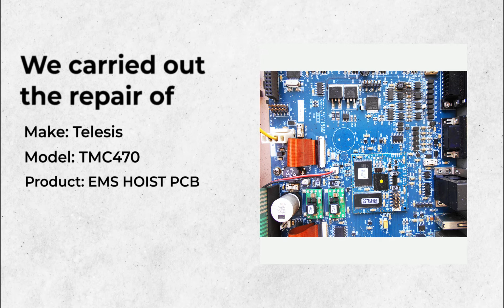Telesis | TMC470 | EMS HOIST PCB